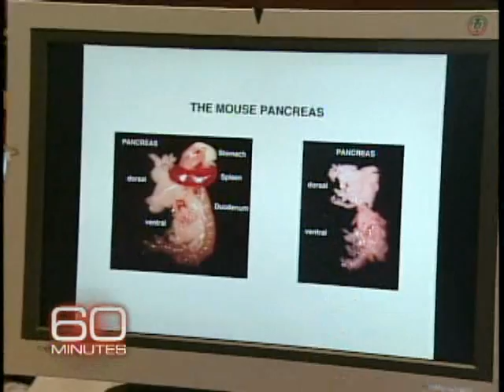Howard Hughes: Patron Of Science? (2/2)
The late billionaire's money is being used to probe life's medical mysteries through the Howard Hughes Medical Institute, America's second largest charity. 60 Minutes and CBS News Correspondent Lesley Stahl reports.